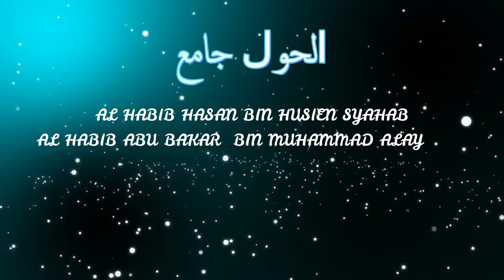HA'UL JAMA' 2020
Ha'ul Jama'
HAUL JAMA' AL HABIB HASAN BIN HUSIEN BIN SYAHAB
AL HABIB ABUBAKAR BIN MUHAMMAD ALAYDRUS
AL HABIB HUSIEN BIN MUHAMMAD AL HADDAD
Yang insha allah akan dilaksanakan pada tanggal 20 september 2020
Bertepatan dgan tanggal 02 shofar 1442
Hari minggu
Bertempat di halaman muhammad zainuddin kelurahan tuan tuan
Kecamatan benua kayong
Kabupaten ketapang
Dihadiri oleh
Al habib abubakar bin abdulqadir  mauladawilah (malang)
Sulthan mahmud melvin al qadrie (sulthan pontianak)
Al habib fahmi bin harun al muthohar (pontianak)